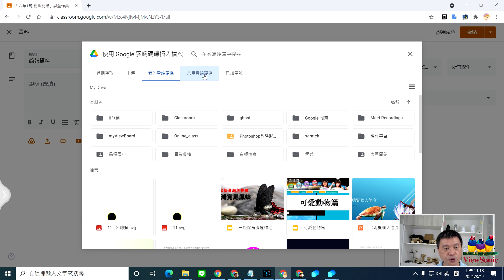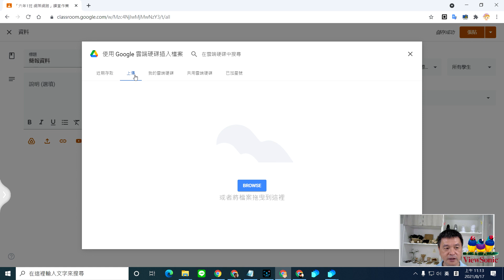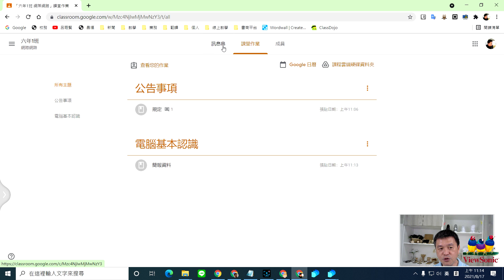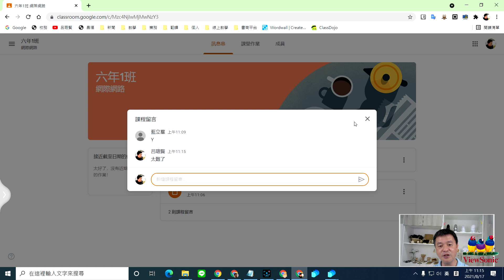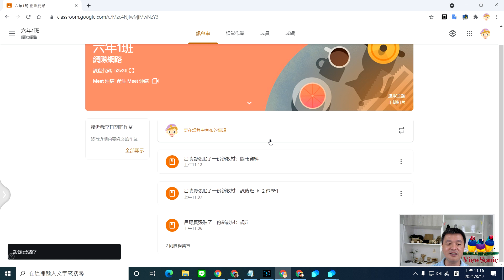GoogleClassroom 07公告教材簡報